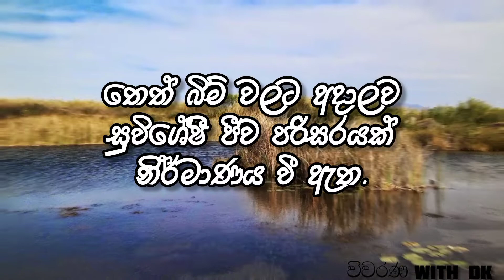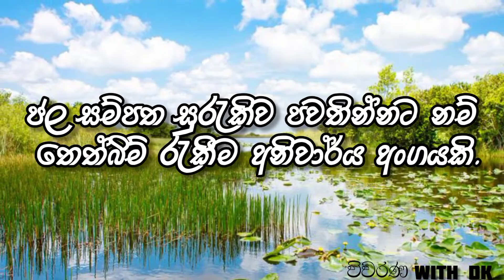තෙත් බිම් ඒකකය | Water Lands